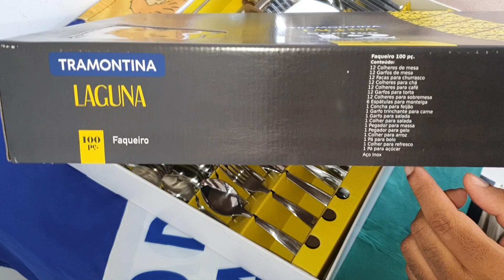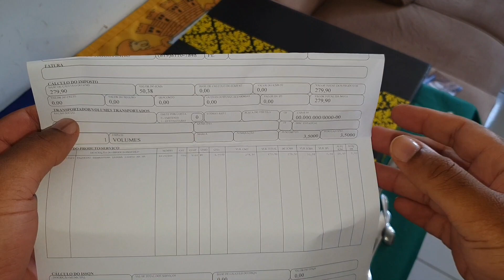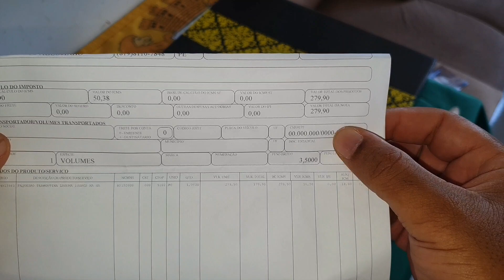Faqueiro LAGUNA 100 peças TRAMONTINA - Unboxing e Primeiras Impressões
Colabore com nosso canal! Envie seu PIX de qualquer valor para a chave PIX (e-mail) @ Confira todos os detalhes desse produto maravilhoso da Tramontina que tem suas qualidades, embora não seja perfeito.

Muito dificilmente você vai precisar comprar outro faqueiro depois desse! Custo benefício excelente.